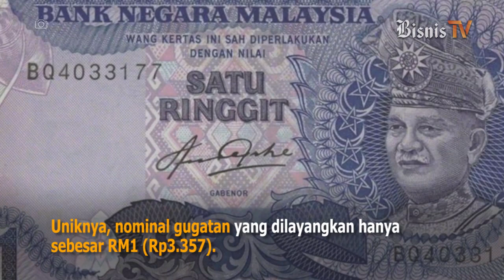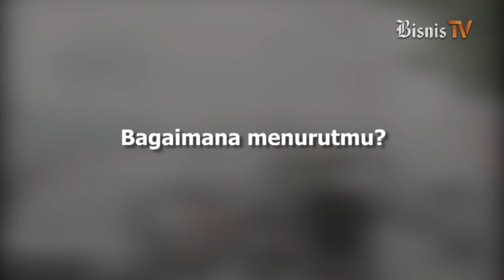Gara-gara Asap, Malaysia Mau Gugat Indonesia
Sekelompok professional dari negeri jiran Malaysia mengusulkan agar Pemerintah Malaysia menggugat Pemerintah Indonesia. Ini buntut dari kabut asap yang terjadi belakangan ini. Seperti apa rencana gugatan tersebut? Tonton video berikut ini.